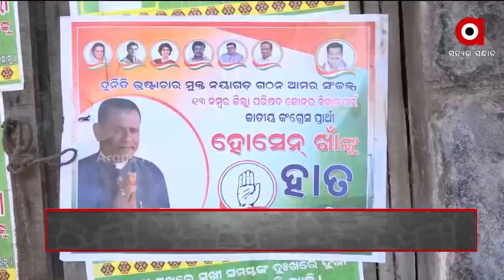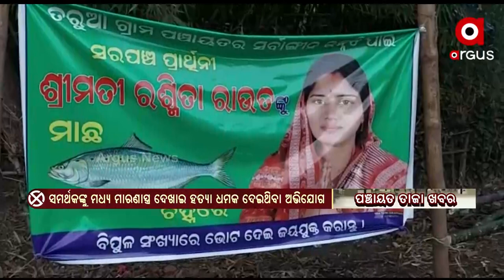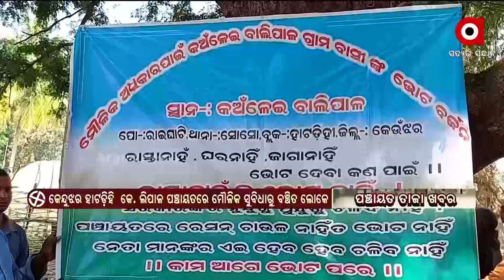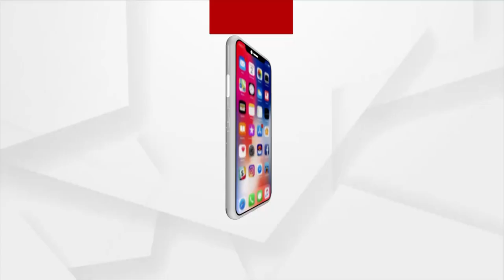Panchayata Taja Khabar : ପାଖେଇ ଆସୁଛି ପଞ୍ଚାୟତ ନିର୍ବାଚନ